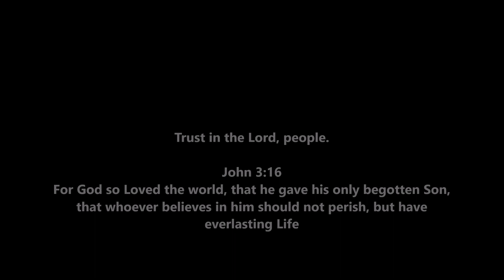Skippy Butthole Cutter Butter???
Bob exposes more Government Mind Controlling Brand title names in the food department that is being controlled by world leading Pedophiles!

Check out my 2nd channel full of vlogs, reviews, gameplay, reactions, updates, & a series called RANDOM!!